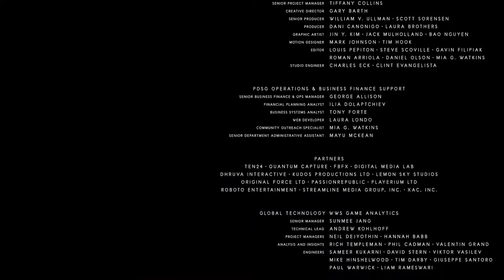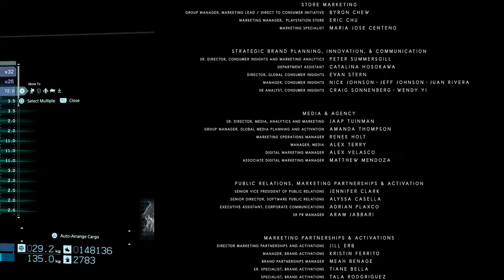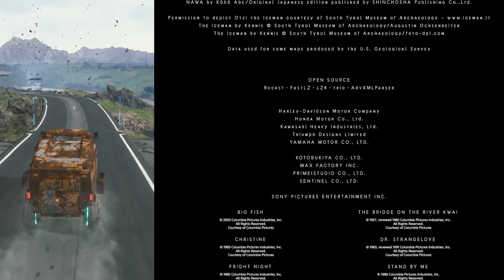Game Console Recovery | Road from South to Lake Knot City - (76) Let's Play Death Stranding [Blind]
Sam goes back to the Collector and recovers some old game consoles stolen by MULES. He makes another visit to the Cosplayer and finally adds them to the UCA. Along the way, he builds road connections until Lake Knot and South Knot city are united. This let's play of Death Stranding is blind. 👇🏻👇🏻👇🏻 [LINKS BELOW]

Death Stranding is an action game developed by Kojima Productions and released by Sony Interactive Entertainment in 2019. It is the first game from director Hideo Kojima and Kojima Productions after their split from Konami in 2015. The game is set in the United States following a cataclysmic event which caused destructive creatures to begin roaming the Earth. Players control Sam Porter Bridges (Norman Reedus), a courier tasked with delivering supplies to isolated colonies and reconnecting them via a wireless communications network, known as the Chiral Network.

Death Stranding is set in an open world and includes asynchronous online functions. Kojima refers to Death Stranding as the first "strand game", an original genre characterized by the game's incorporation of social elements.